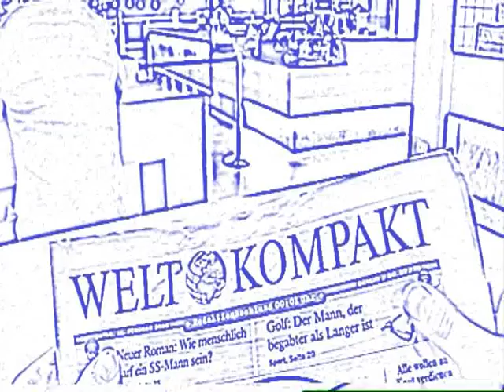WELT KOMPAKT erinnert sich an seine ersten Schritte im Internet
20 Jahre online  Die WELT KOMPAKT Redakteure schauen zurück: erste Emails, erste Websites, erste Suchtgefahren